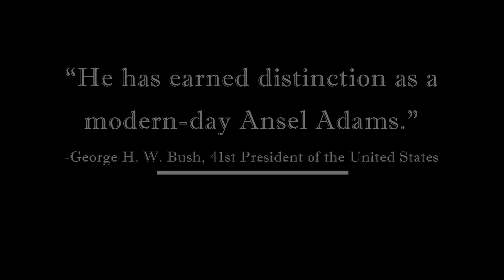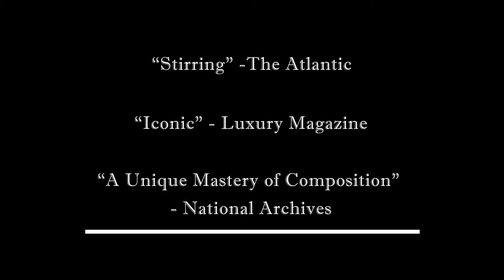"Grand Canyon Photographs" Exhibit, by Mark Burns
Mark Burns discusses his upcoming exhibit of Grand Canyon Photographs to celebrate the Grand Canyon Centennial.